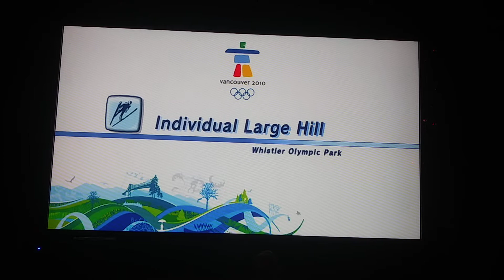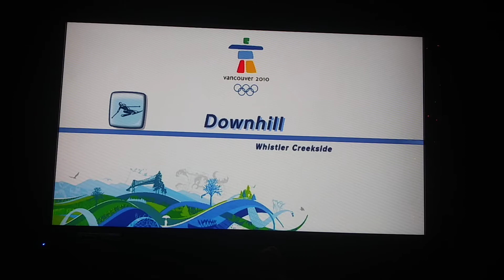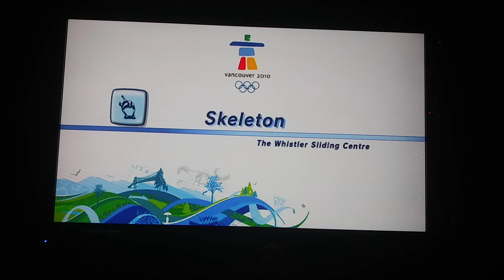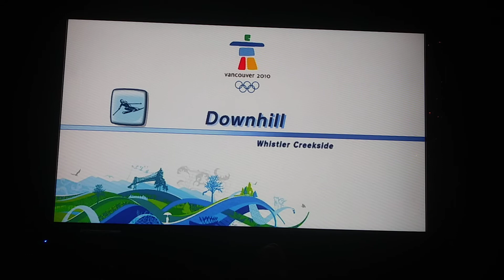Mario & Sonic At The Olympic Winter Games "Festival Singles Mode Replay" : Part 1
After two years, I decided to replay Mario & Sonic At The Olympic Winter Games to celebrate Christmas this year. It's December and what game to play that revolves around cold winter holiday weather even here in Red Oak we don't get much snow, than this game. After 3 years I am relaying Festival Singles Mode for this game, I love it and it's that time of year and it's a really good time to play this game around December for Christmas time.